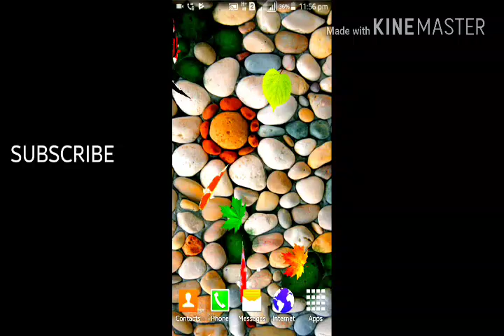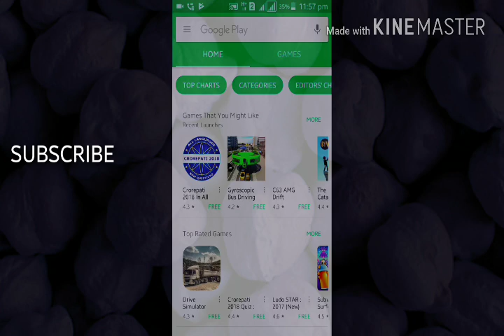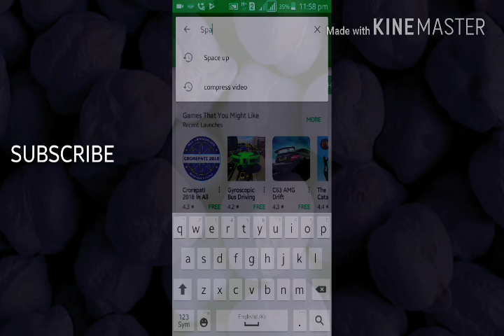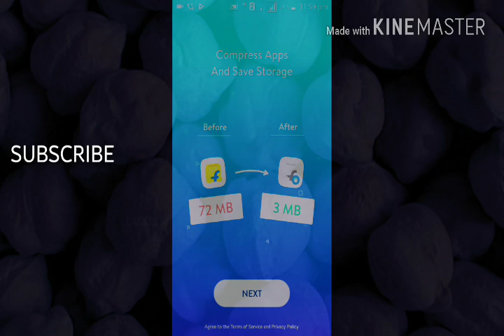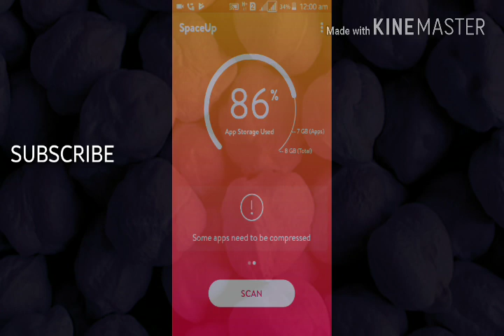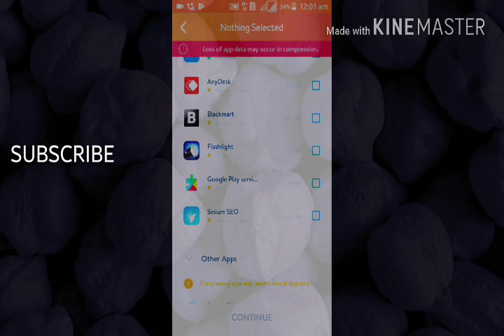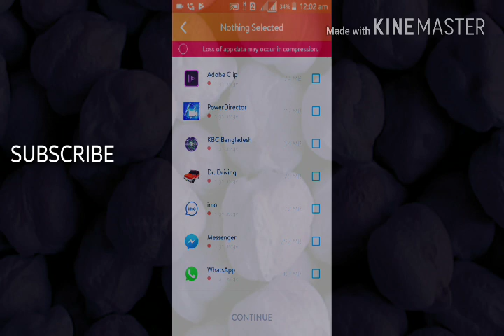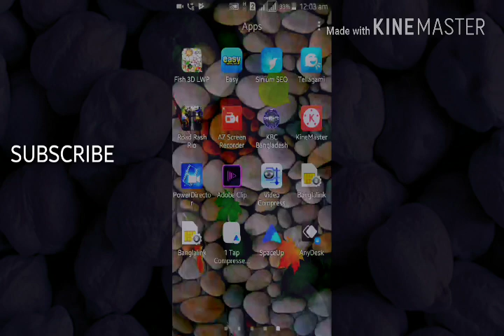How to Fix Error Insufficient Space install 1000+ apps in your phone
** How to fix low space storage in your Android smartphone with easy steps.
**  How to solve insufficient memory problem in android phone.
** How to clean Internal Storage of Android | Internal storage space running out Problem.
** Unlimited App install to Android mobile no memory full problem.
** Not Enough Memory Space Problem Fix .
** How to free up space on Android: How to fix low storage on Android and get more space without root.
** How to solve memory full problem in Android with this simple way.
** আপনার ফোন মেমোরী জীবনেও শেষ হবেনা ।
** এন্ড্রোয়েড মোবাইলের সমস্যা ।
** আপনার মোবাইলের সমস্যা।
** আপনার পিসিতে সমস্যা।
** ফ্রি ইন্টারনেট চালান।
** যাবতীয় মোবাইল সমস্যা ।
** যে কোন মোবাইল।
** যে কোন ল্যাপটপ সমস্যা